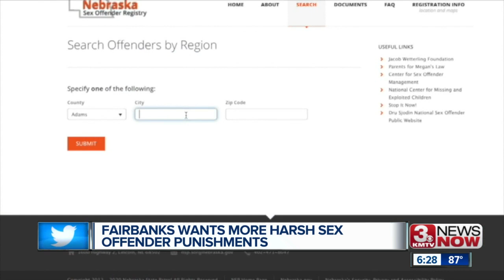Fairbanks Wants Harsher Sex Offender Punishments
Why a man who killed a sex offender says there needs to be harsher consequences for sex offenders and why some argue more needs to be done to protect their identities.